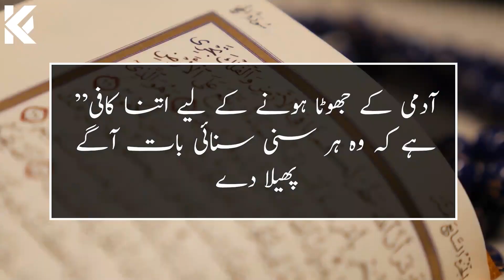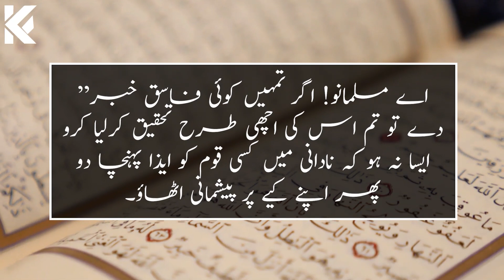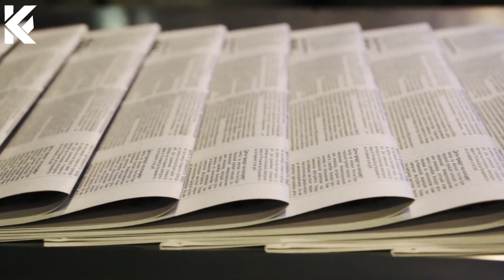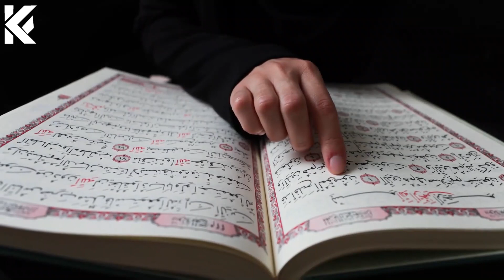Story of Zohra Khatoon Who Claimed It Self Mother of imam Mahdi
In This Video, we'll Learn About Story of Zohra Khatoon Who Claimed It Self Mother of imam Mahdi